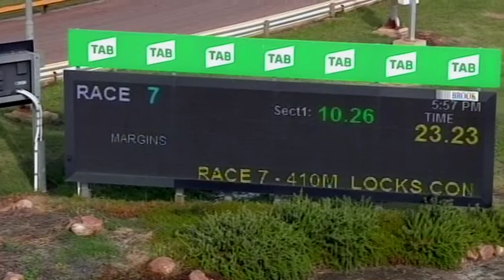HOR TUE 01 MAR 22 R7